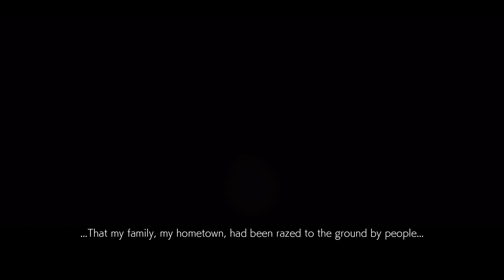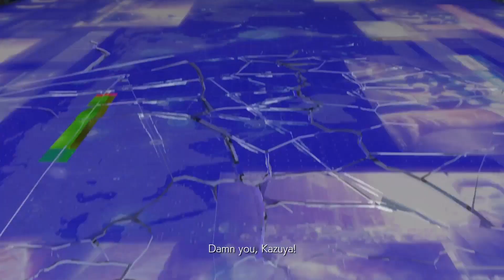Tekken 7 #2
Tekken 7 full game playthrough (no commentary).